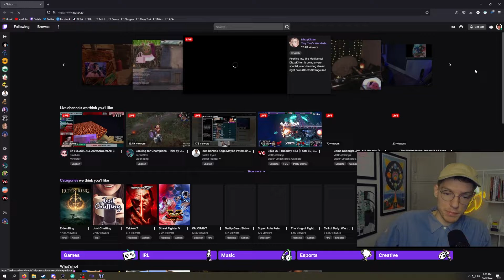nice i finally get to fight 800 zubats (Pokemon FireRed) - part 4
i don't consider myself too big of a fan of the pokemon games, but when i was a kid i was obsessed with playing Pokemon Yellow on my clear purple (and later on lime green) GameBoy Color. theres no way i ever beat the game, i probably never even made it to the first gym, but i still had a lot of fun. now, i'm revisiting the game in the form of the 2004 GameBoy Advance remake, FireRed/LeafGreen. can't wait to get slammed straight in the nostalgia bone